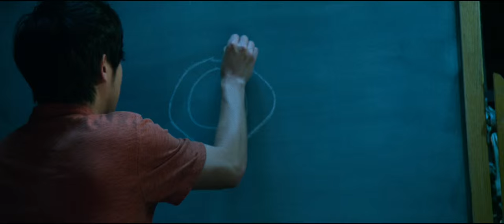Project Almanac - Trailer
A brilliant high school student and his friends uncover blueprints for a mysterious device with limitless potential, inadvertently putting lives in danger.